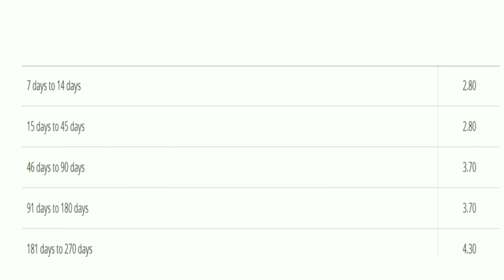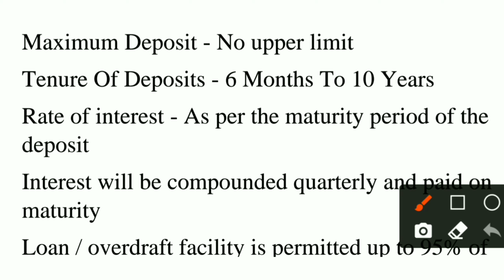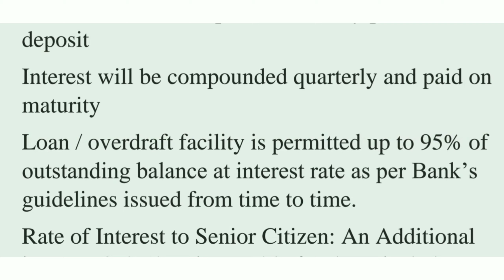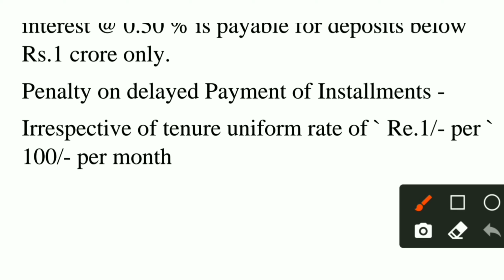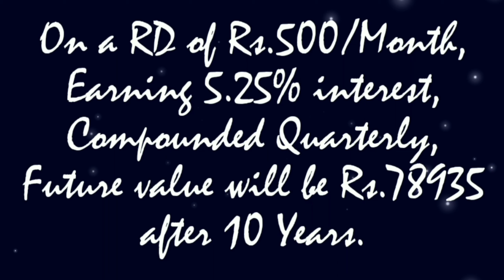Bank Of Baroda RD Interest Rates 2021 | Bank Of Baroda Recurring Deposit Interest Rates 2021